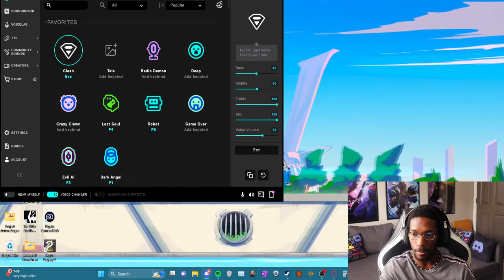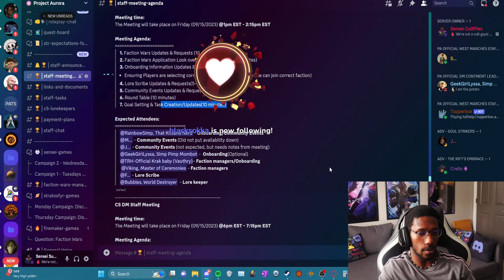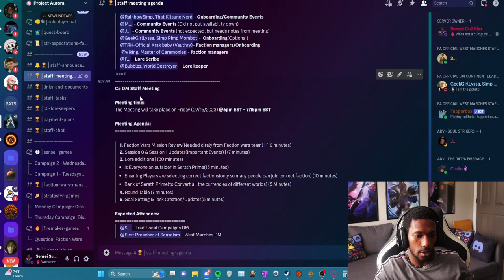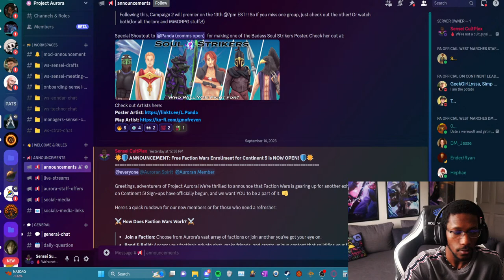Making a 120+ player D&D MMORPG | Project Aurora Development | Episode 7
Wouldn't it have been cool to see the insights into matt mercer's mind when making critical role? Now im not saying I'm matt mercer, but If I want to build something big, I want to document the journey and take you along with it with your feedback/help! We're working on Project Aurora Stuff once more! Plan your D&D games, hangout, ask me questions about aurora and just about anything.

Who is SenseiSuplex?
I'm a Professional African American Dungeon Master. Im the Lead of Project Aurora, a Universe featuring multiple DMs & 27+ Campaigns where EVERYONE matters. EVERYONE leaves their mark including viewers. 3 years of Collaborative Worldbuilding, 72 characters. 800 supporters. Welcome to the Auroraverse!